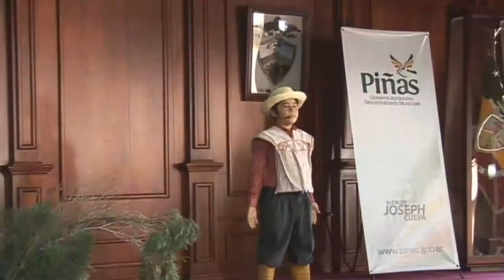Municipio organiza concurso de declamación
Organizado por el Gobierno Municipal dirigido por el Alcalde Joseph Cueva González, el próximo miércoles (14) a partir de las 09H00 en el Salón de la Ciudad se realizará el concurso intercolegial de declamación en homenaje a la celebración del Mes de la Cultura, así se informó oficialmente a los medios de comunicación